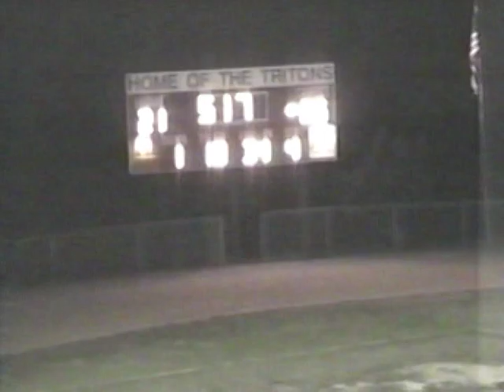2003 Edison Charger "Tradition" Highlight Reel movie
2003 Edison Charger Football
2003 Edison Charger Highlight Reel